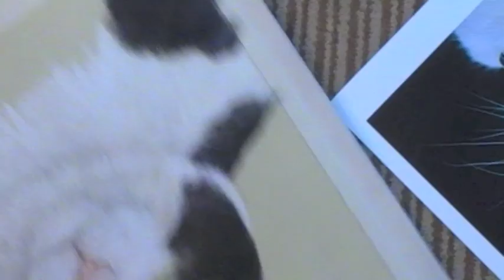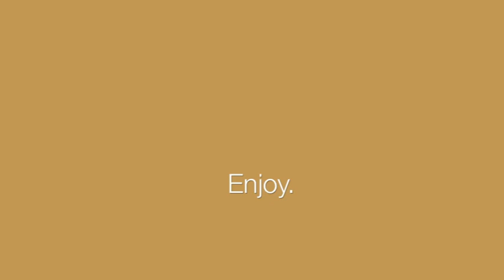Tortoiseshell Cat Speed Painting